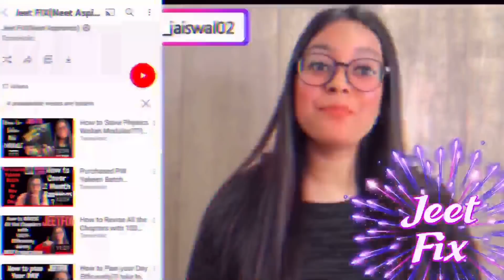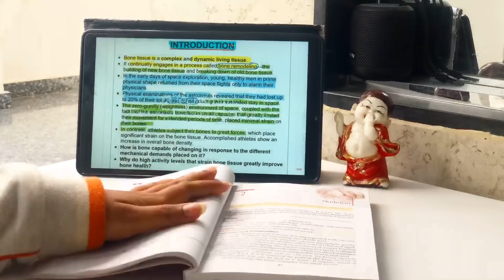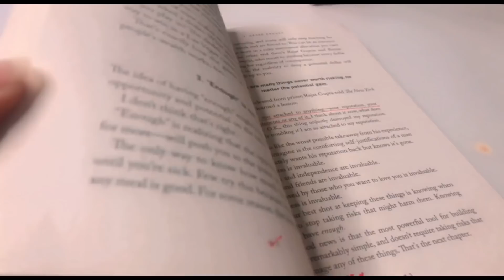I Overcame My YouTube Addiction!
For Maggi Pizza Lover 👇🤤

Hello everyone,
I am your one and only favourite mentor TANISHA JAISWAL❤️
I am a multiple year dropper ...
NEET 2021 was my 4th attempt...
2018 1st ATTEMPT 416/720
2019 2nd ATTEMPT 566/720
2020 3rd ATTEMPT 524/720
2021 4th ATTEMPT 614/720 RANK AIQ 13284 STATE(UTTAR PRADESH)
So yaa this was it all about my marks,Rank and and my failures...
Yup If you wanna judge me so yes obviously you can 🥺
because I know everybody judges on the basis of "MARKS"😕😔
without knowing the struggle behind that achievement...
BUT WAIT 🤫
IF you are interested to know my Struggle behind my success and
multiple year failure then plz check out this playlist by just 1 click or
from the playlist section directly from my youtube channel :-👇👇👇
(The most loved playlist of my YouTube channel)❤️🙈

Thodha sa apni TAREEF :-
Even If I had secured less marks then 13283 Students All over India
I bet I am "BEST MENTOR"❤️🤫
To all the NEET ASPIRANTS OUT There:-
You guys won't Believe You will get the solution of almost
all the problems you face throughout your NEET PREPARATION:-

In this playlist I have covered almost all the doubts regarding the problem students
face during NEET prep as I had Prepared from "PHYSICS WALLAH " So many Videos are related
to it but that doesnt means I am promoting that brand ...the content within the videos is relatable
to all coaching institutes students as well..👇👇👇

PLAYLIST 2)MY NEET  WARRIORS
In this playlist I tried to mentaly support all the NEET ASPIRANTS who secured less then 500 marks
and who are multiple year droppers and lost all the hopes in the preparation journey ...
In this playlist every video will mentally make you strong and you will be able to overcome
your fear of clearing NEET

PLAYLIST 3)JEET FIX
This was one of my favourite and ast playlist of NEET GUIDANCE on my channel :-
This playlist coveres again all te doubts regarding study materials some
important concepts reagarding NEET PREPARATION and other more informative videos ...

My Neet Result Reactions
Before the official Result Declaration 😂
I was soo happy 😆 👇

Some  of MUST WATCH VIDEOS
For NEET APIRANTS ARE -:

2. Start physics from Zero

3. How to Memories Bio NCERT

 4. Morning 1 hr Routine to Imbibe positivitity

5. Disturbed Sleep schedule?

6. My Secret of Retaining bio NCERT line by line

7. Procastinating ?

8. How to avoid silly mistakes ?

9. 1 subject a Day or 3 Subject a Day

10. 10 Golden Rules for Neet Aspirants

11. 5 Techniques to Improve Retention and Memory

12.  Apply Primacy And Recency Effect

13. How to Improve Concentration Power

14. How to plan your Day Efficiently

15 . No more Motivation

16. How to revise all chapter efficiently

17 .  How to Manage studies during Periods

18. How to Maintain consistency

19. How to Manage studies during Festivals

20. Confused about what material to follow in Physics during NEET PREP

21. How to increase self confidence during NEET PREP

22. Offline Test series of Online test series

23. How to do Test Analysis

24. Never do these mistakes while choosing coaching institutes during NEET PREPARATION

25. The Art of Success

Ohhh Hello Now I am vlogging my
Med Life ❤️
Interested hnnn?
Arey apne hi ho tumlog 🤗
Dekh lo🤫😉
(Abhi ghar mein hu toh Vlog college ka expect mar karna ok !